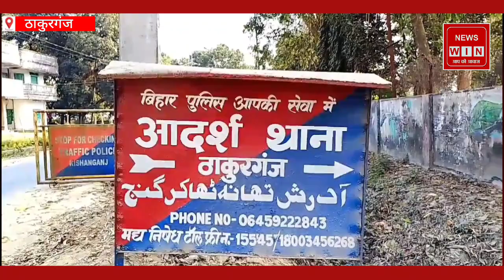Thakurganj : प्रखंड पदाधिकारी बने अहमद अब्दाली का स्वागत ।